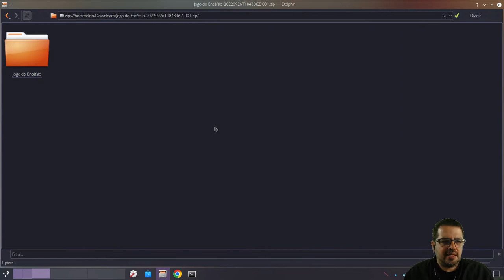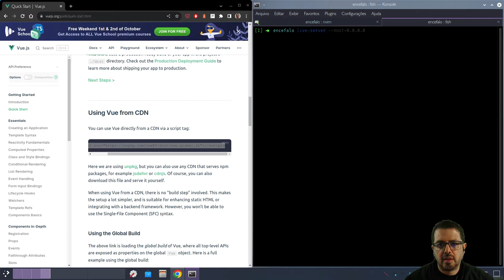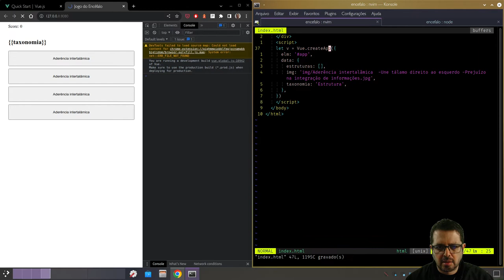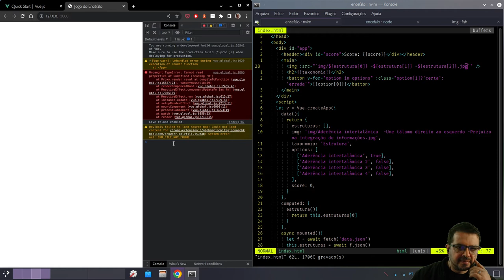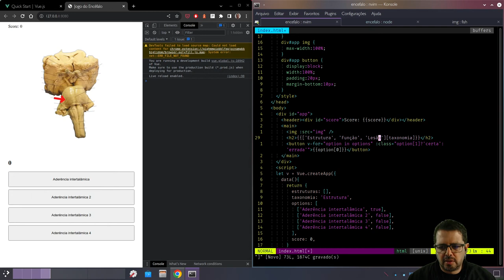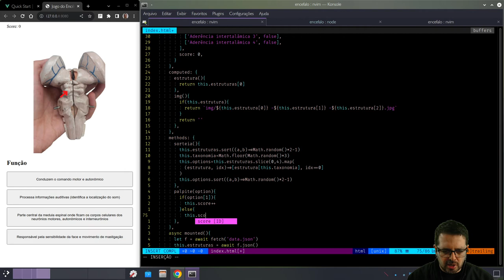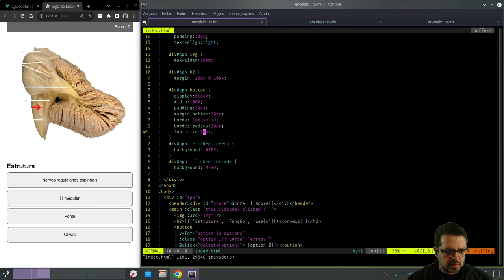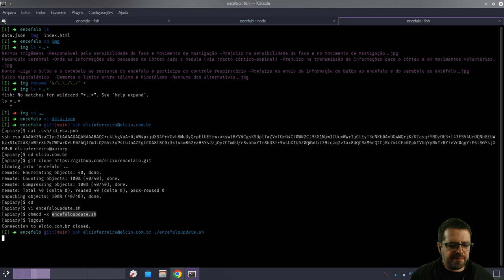Jogo de Perguntas Alternativas com VueJS - Live Coding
Hoje resolvi publicar um vídeo mais longo, desenvolvendo um jogo de conhecimento do começo ao fim no mesmo vídeo. Veja como ficou.